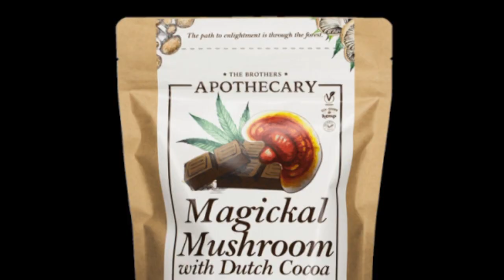Mon. Eve. Forecast 04/29/24